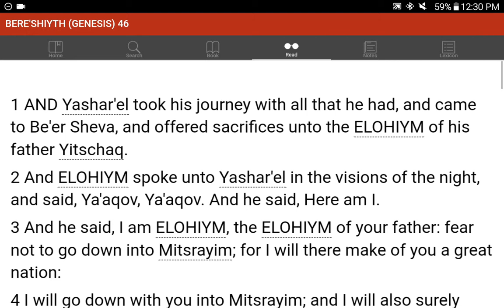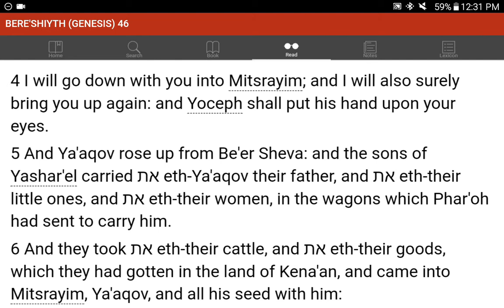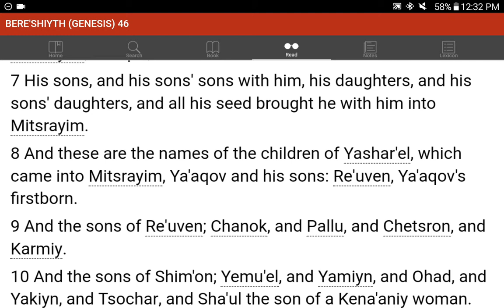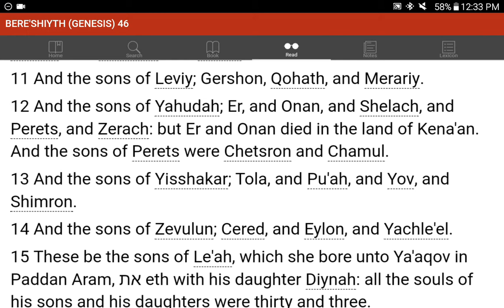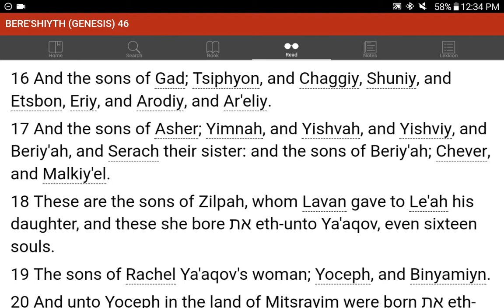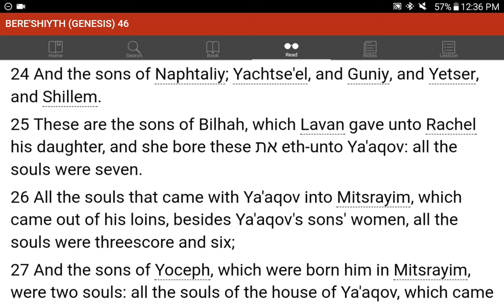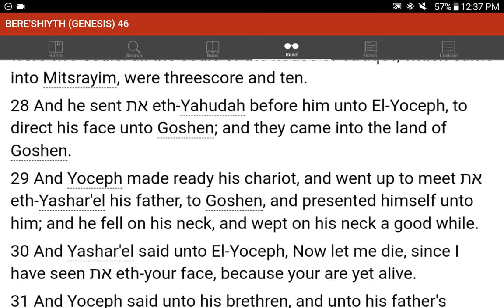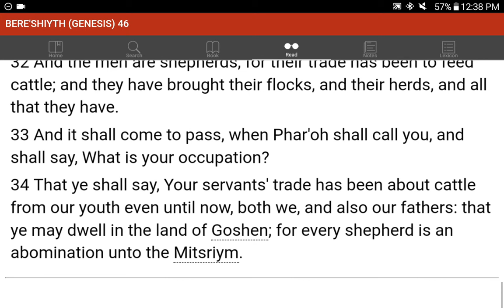💜h?™ "What's the MOST HELPFUL & SIMPLEST WAY that WORKS?"™ GIVE 1P/Month NOW! GCash